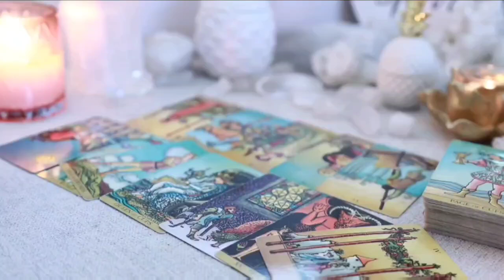AQUARIUS ⚠️ This Is the Week: Brace Yourself for a Life-Changing Revelation! 🌌TAROT TODAY